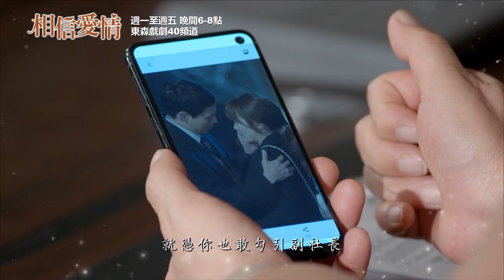【相信愛情】EP25：這次被我逮到了吧－週一至週五 晚間6-8點｜東森戲劇40頻道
【相信愛情】週一至週五 晚間6-8點